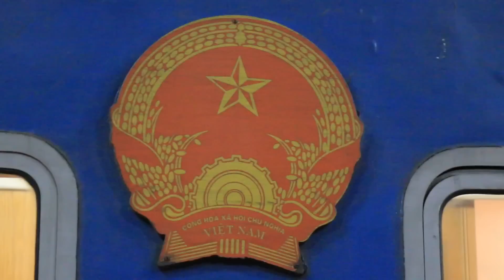Viewfinder Dreamlist l พิชิตยอดเขาฟานซิปัน "หลังคาแห่งอินโดจีน"l ฮานอย วัฒนธรรม สถาปัตยกรรม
ฮานอย
"ตามหาลมหายใจของโลก ออกเดินทางตามความฝัน ไปสัมผัสความยิ่งใหญ่ของโลกใบนี้กันได้เลยครับ !
รายการ Viewfinder ออกอากาศทุกวันเสาร์ 9 โมงเช้า ทางช่อง One 31